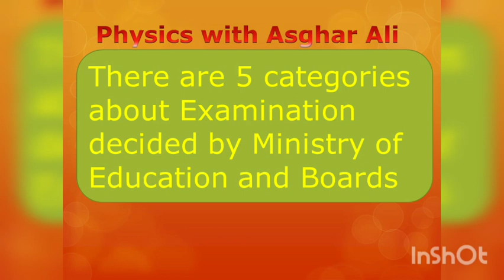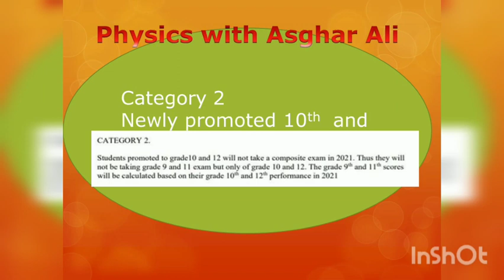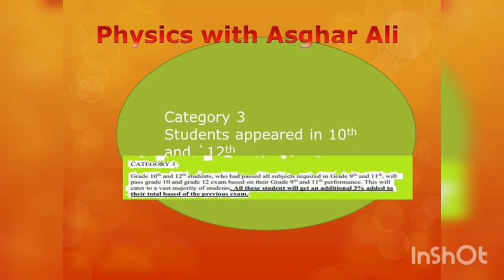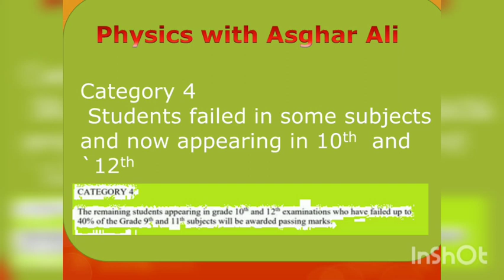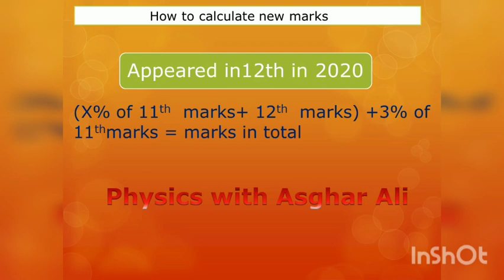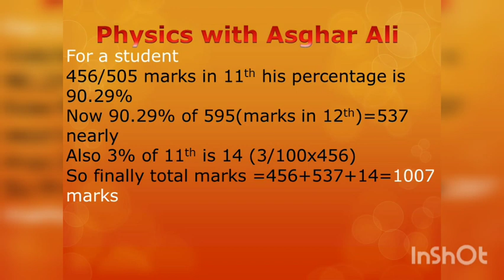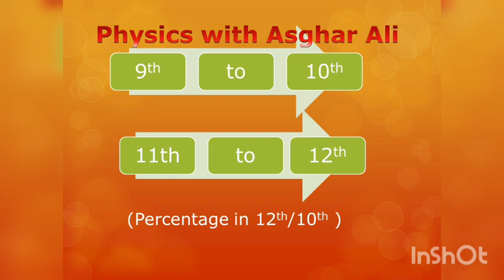How To Calculate Marks in Board-Examination | FSC, MATRIC | under New Policy due to COVID19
This video is about recent policy of government about examinatin during COVID 19 situation. It also will help students how to calculate their result in Fsc and matric.